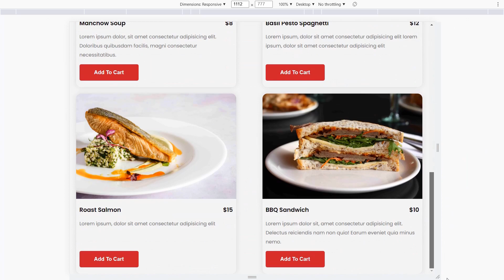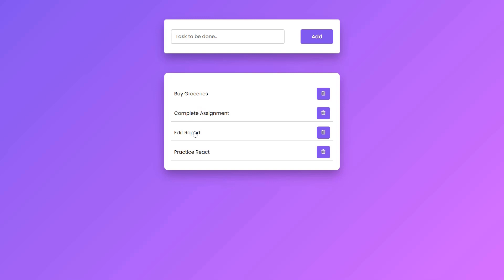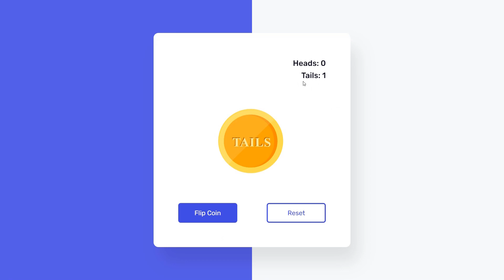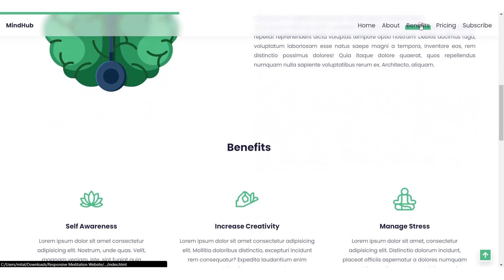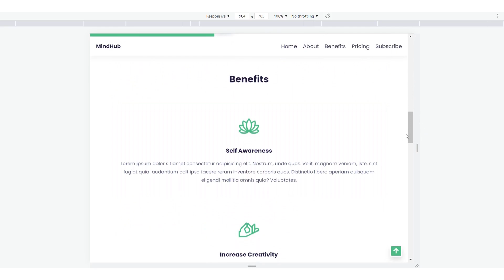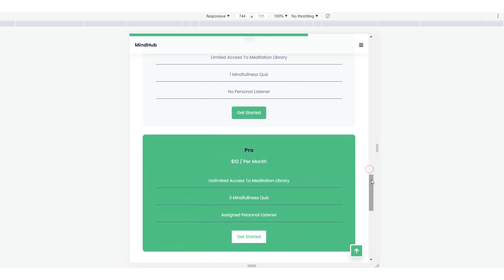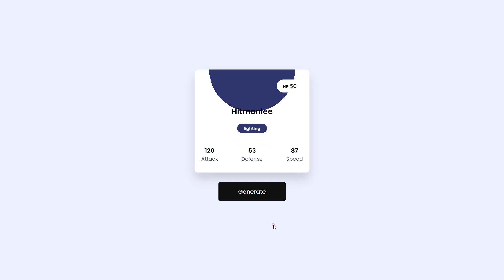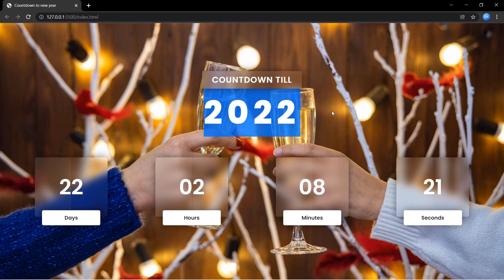Best of 2021 By Coding Artist | HTML, CSS & Javascript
Here are the best tutorials from each month of 2021. You can download the source code for each of them on my website.